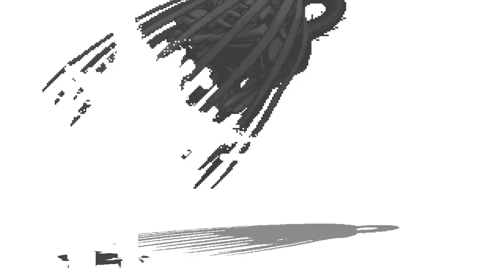EVIL RYU vs BLACKHEART - Highest Level Incredible Epic Fight!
I'm a top fighter.

on my channel, i play cool fighting games like street fighter, king of fighters and other fighting games. In this channel I do battles between players from various multiverses. with high-level unique characters. so the fight looks cool and epic.

Have a nice day and thank you very much for supporting this channel.